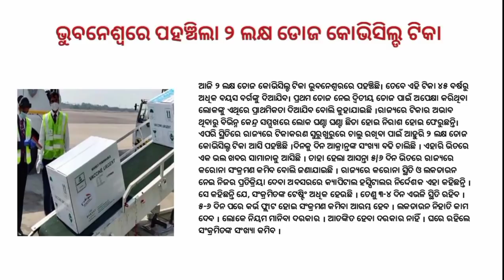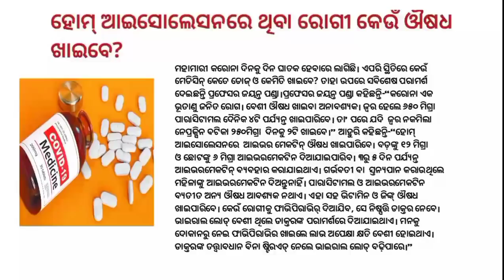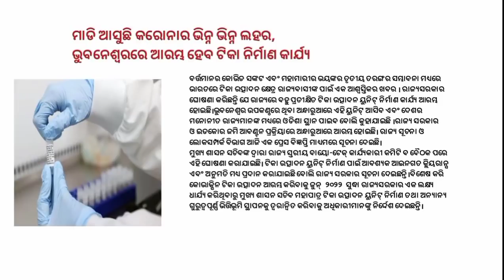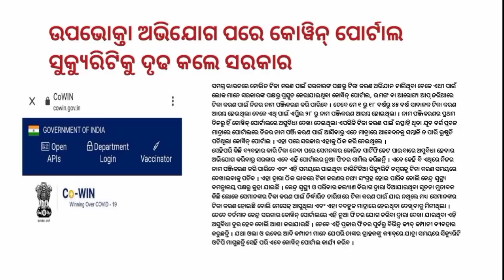Today odia breaking news | odia samachar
odia vidyalaya
odia bidyalaya